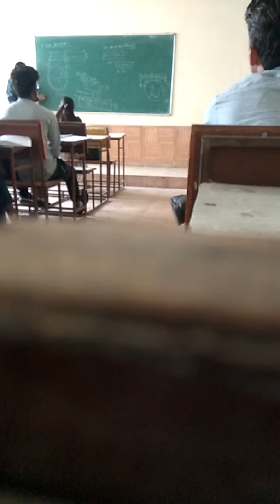Skyline college lecture